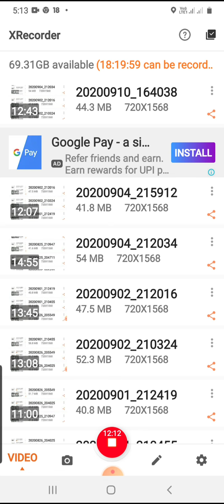BA Part 1st D&P Elements of Painting : Space